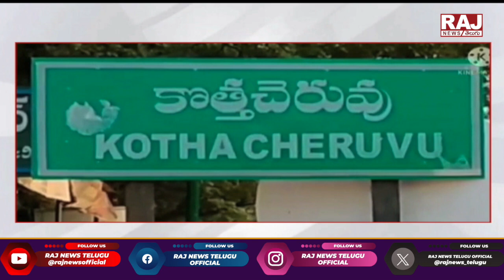గ్రామ సభలో పల్లె సింధూర | Palle Sindhura Reddy Speech at Grama Sabha | Puttaparthi | Raj News telugu